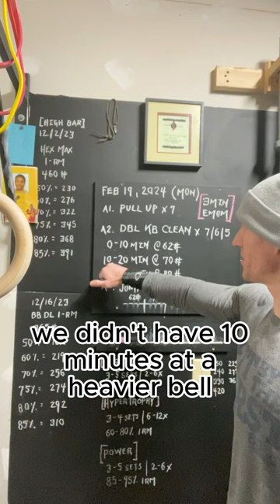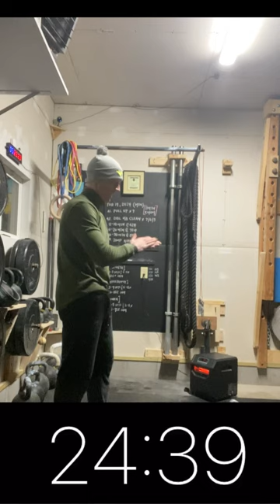30 Minute FULL BODY Strong || FULL VIDEO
Join mean this 30 minute workout where you will build pulling strength, strong glutes, and keep fast twitch muscle fibers firing! Finish feeling and looking strong. Using a 3 minute EMOM (Every Minute on the Minute) you will engage Strict Pull Ups, DBL (Double Kettlebell Cleans), and Jump Rope singles.

Choose your bells wisely for this one. Your heaviest bell should be challenging and be what your working to clean 10 times for 10 sets on an EMOM. As always, listen to your body and see this as a lifelong journey and not a quick fix. This is a lifestyle and not a fad friends.

I hope you felt challenged from its content. Your support is very much appreciated.

I'd be happy to assist. I'll be fast to respond. If you prefer to leave a comment within the videos posted, please do so there.

Timestamps:
00:00 30 Minute FULL BODY Strong || FULL VIDEO Introduction
00:52 62# Double Clean x 7
10:12 70# Double Clean x 6
19:14 80# Double Clean x 5
29:42 Outro

Music from Uppbeat (free for Creators!)